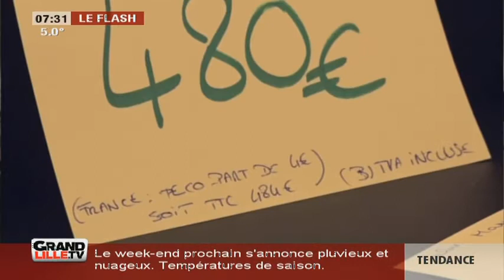Edition du Matin (2/2) du 04/01/2017